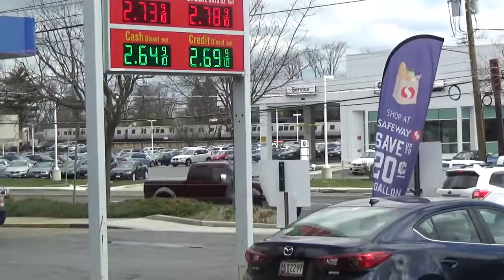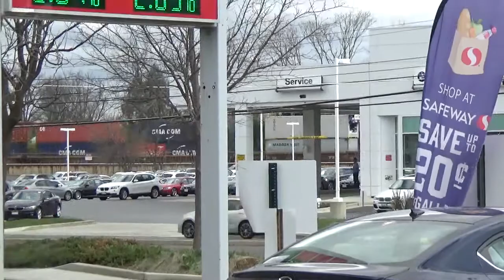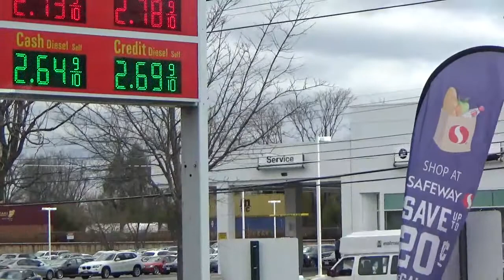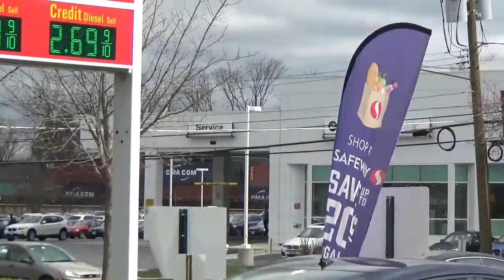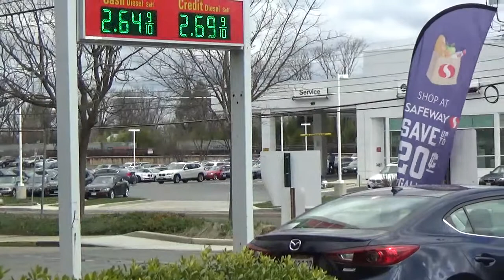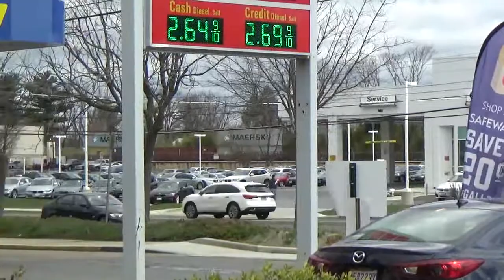#820 CSX Double Stack Intermodal train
CSX Double Stack Intermodal train is heading westbound.